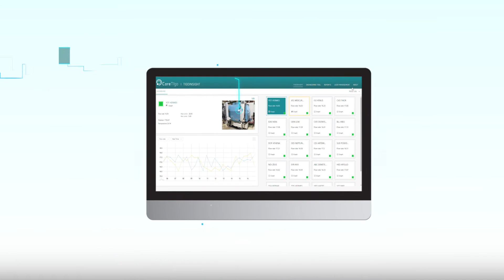CoreTigo's IO-Link Wireless Technology Overview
See how CoreTigo's IO-Link Wireless technology unbinds the industrial space, by enabling industrial cable-grade connectivity without the cables.
Designed specifically for factory automation, IO-Link Wireless provides reliable, fast and scalable wireless communication that cannot be met by existing wireless communication.
Automation equipment manufacturers, machine builders, system integrators and manufacturing plants can now benefit from:
- Downtime and maintenance reduction
- Increased machine speed and capacity
- Adaptive and flexible machine design
- Simpler machine retrofit

CoreTigo's innovative technology redefines industry 4.0 connectivity.